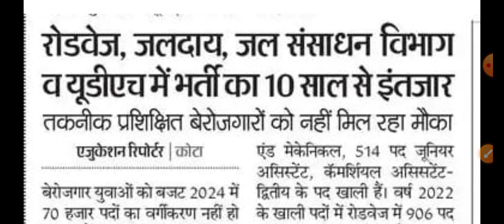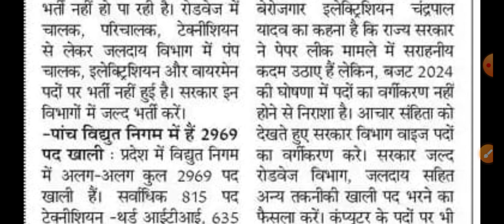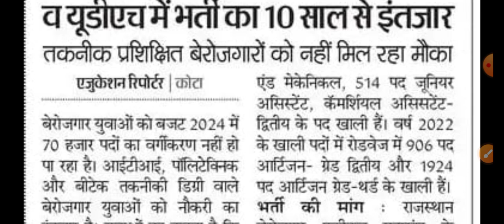Rajasthan New Vacancy 2024 | JEn, AEn, LDC, Technician Helper, Roadways Bharti, Jal Vibhag Bharti